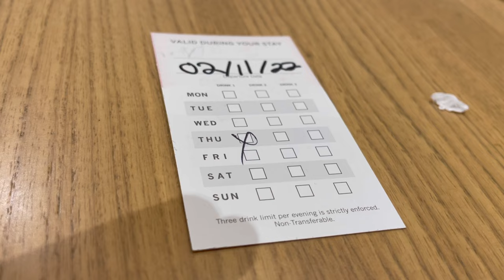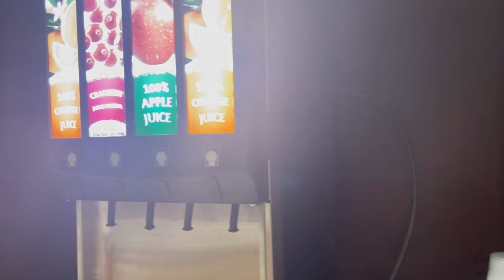Drury Hotel Review perks and Tour! Free Breakfast kickback dinner and drinks and suite room tour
My Tour and Review of The Drury Hotel!
Had a excellent stay en route from CT to South Carolina :)
This Particular stay was in Glen Allen Virginia

 Safe travels to you!!!

Drury Hotel Review perks and Tour!
Complimentary breakfast , kickback dinner, drinks and suite room tour
Great value!

From website
Enjoy Travel FREEdom With Drury Amenities
As a family-owned company, we understand the importance of feeling welcome, relaxed, and at home. So, when you stay with us, we treat you as if you were family. With our best-in-class amenities, you can expect a fresh, free hot breakfast in the morning, free dinnertime snacks & drinks with our 5:30 Kickback®, on-site 24-hour fitness centers, refreshing pools and spas, and more. We will always go the extra mile to make your journey enjoyable. That’s what we mean when we say, “Travel Happy.”

drury hotel
drury inn
drury inn & suites
drury hotels,
drury inn and suites
room tour
family travel vlog
drury inn kickback
,dog friendly hotel
pet friendly hotel
free breakfast
drury plaza hotel
drury inn breakfast
drury review
drury hotel virginia
chain hotel reviews
traveling with jennifer Sparks savoy
review of the drury hotel
what is the drury hotel like
places to stay in virginia
free dinner
drury hotel perks
travel youtube channel